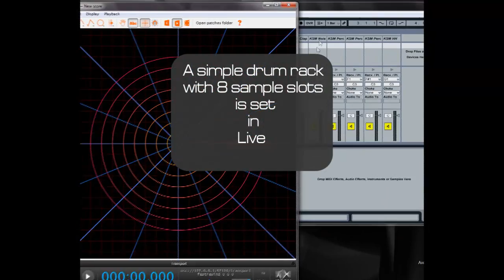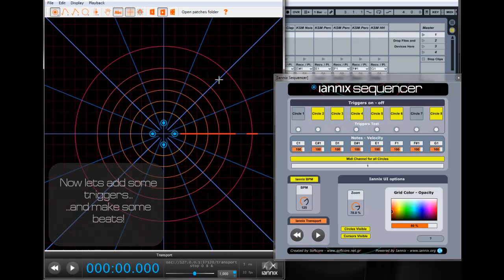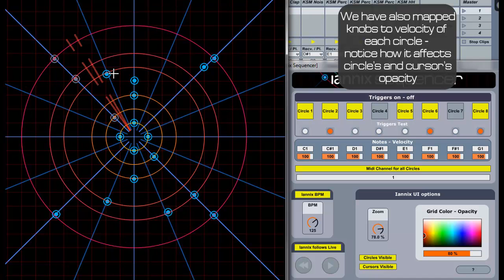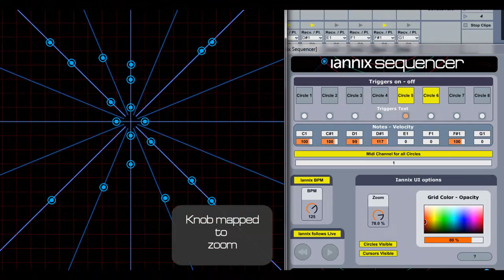Iannix Sequencer - MaxForLive device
A small demo of the "Iannix Sequencer" MaxForLive device I created. Using this device inside Ableton Live and Iannix you can create rhythmic patterns (like using a step - sequencer) with visual feedback of whats going on directly in Iannix.